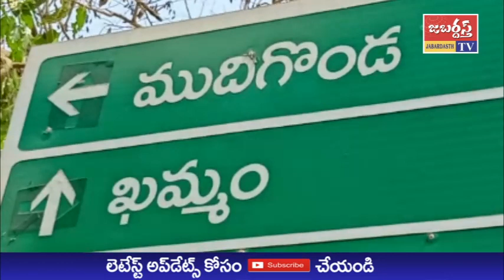జబర్దస్త్ టీవీ //KHAMMAMTV // పంచముఖ ఆంజనేయ ఆలయానికి ఫ్రిజ్ బహుకరణ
ఖమ్మం జిల్లా ముదిగొండ మండలం న్యూ లక్ష్మీపురం శ్రీ పంచముఖ ఆంజనేయస్వామి దేవాలయం భక్తుల సౌకర్యార్థం  వేసవిని దృష్టిలో పెట్టుకుని దాతలు బండారి వెంకటేశ్వర్లు, నాగేంద్ర మ్మ, ఉపేందర్, నందిని, షణ్ముఖ ప్రియ, శ్రావ్య శ్రీ కుటుంబ సభ్యులు ఫ్రిడ్జ్ ను  బహుకరించారు.
 ఈ సందర్భంగా దేవాలయ అర్చకులు రాజా చార్యులు మాట్లాడారు.
 ఫ్రిజ్ దాతలను అభినందించారు.
దాతలకు శ్రీ రాముని శ్రీ పంచముఖ ఆంజనేయస్వామి అనుగ్రహము  ఉండాలని ఆకాంక్షించారు.
 దేవాలయ అభివృద్ధికి భక్తులు, దాతలు సహకరించాలని రాజాచార్యులు కోరారు.
 కార్యక్రమంలో పాల్వంచ ధర్మా నాయుడు. మిట్టపళ్లి మల్లికార్జున, భక్తులు పాల్గొన్నారు.